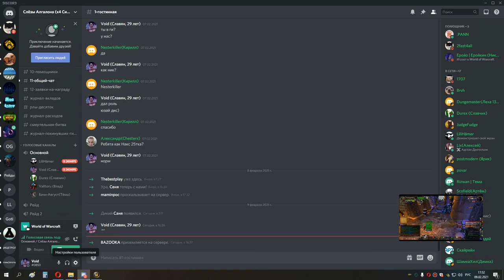1я часть Рт во вторник накс 10 и око 10 мишка 10 02 21